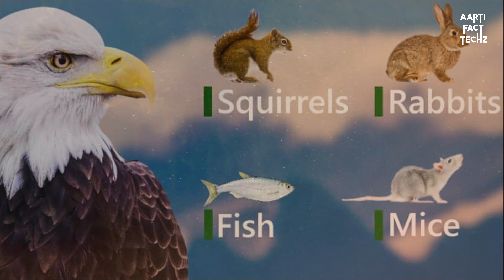बाज़ जैसी हिम्मत और किसी में नहीं - Why Are Eagle So Dangerous Amazing Facts The Most Powerful Bird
This video has told about most powerful bird in the world and some eagle things related to baaz etc the most amazing birds in the world in hindi eagle attack facts that you will be surprised to know.